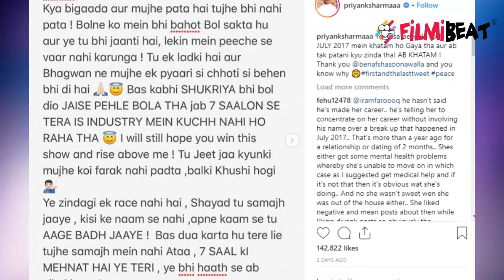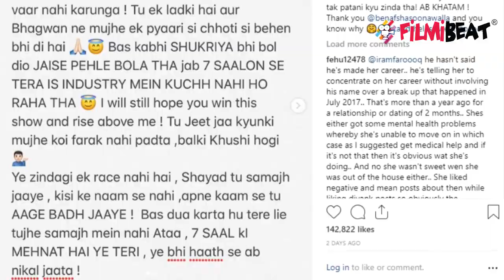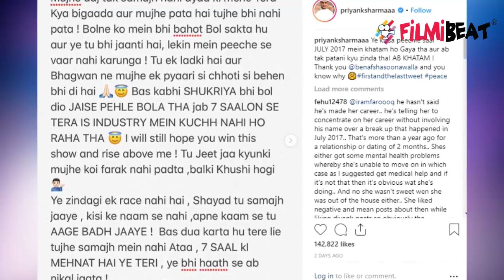Priyank Sharma LASHES OUT badly at EX GF Divya Aggarwal | FilmiBeat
Priyank Sharma gets angry and slams ex GF Divya Aggarwal. Priyank finally breaks silence on the matter. Divya Aggarwal who is currently seen on Vikas Gupta's Ace Of Space has made many controversial statements on Priyank Sharma. Watch video to know what Priyank Sharma has to say!